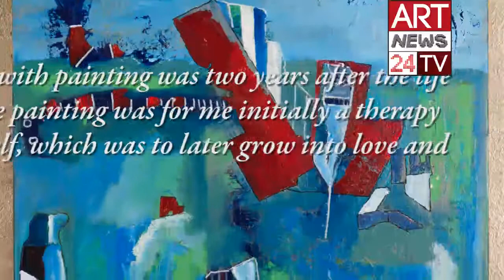ROTHKO ABSTRACT EXPRESSIONISM : Dusko Rokvic and Mark Rothko Influence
- Discover this unique Abstract Expressionist Paintings by Dusko Rokvic. His art is inspired by the great abstract expressionism tradition, featuring abstract background painting, belonging to Jackson Pollock and Mark Rothko. But he merged those master's influences with further styles like that of Amedeo Modigliani
“My first contact with painting was two years after the life drama I had. The painting was for me initially a therapy that I set for myself, which was to later grow into love and passion.”

“Ilija Bašičević Bosilj, Mark Rothko, Gerhard Richter and Amadeo Modigliani were a great inspiration for me, and I suppose they also influenced my style of painting very much.”

He describes his creative process as sourcing from the access to his psychic deepness, leaving the deep emotions flowing and guiding his art. Ad in a dance, where the two ‘artners infouence the movement each other, so it happens between the colors, the canvas and Dusko. The final painting will be the result of such empathy, mutual influence.
As we can learn from his cultural influencers, Rothko and Modigliani, Dusko is interested in either the physical representation and the exploration of hidden meanings, mostly meaning by this, the emotional world beyond the physical phenomenon.